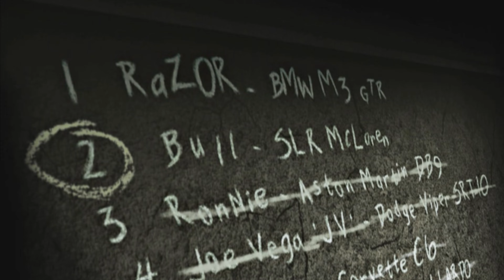VS Ronnie | Let's Play Need for Speed: Most Wanted | Part 53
This is a Let's Play of the game Need for Speed: Most Wanted 2005 and this is one of the best racing games that I have ever played on the ps2 growing up. I wish I had an Xbox 360 during this time to play it at its full potential.

My Name is Taylor, and I like Racing, RTS, and FPS games. I mostly grew up on the Need for Speed series, a series called Command & Conquer, StarCraft, and Call of Duty. I never got into cod until black ops 1 since I was too young at the time. I'm not the best at RTS and FPS games so bear with me. Here you'll see playthroughs, online, and co-op gameplay.